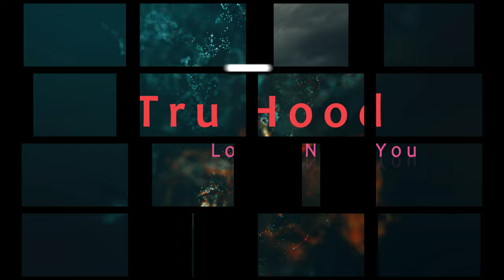Lord, I Need You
Hey, I drop a new song yesterday. I have been working on it's called Lord, I Need You.
sometimes we don't want to cry but we gotta believe that he is here for us. some people call my music, pain music. I called my music Wake Up gospel music because lately we go through so many storms that we don't know how to talk about it and this is where my music comes from that pain that needs to wake up and pushed out.